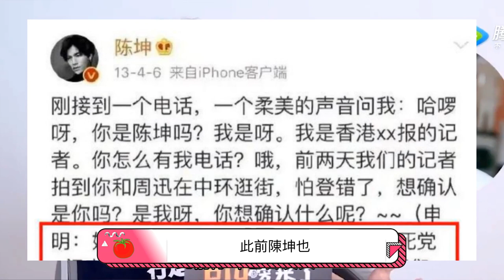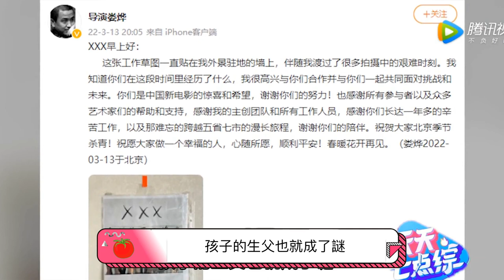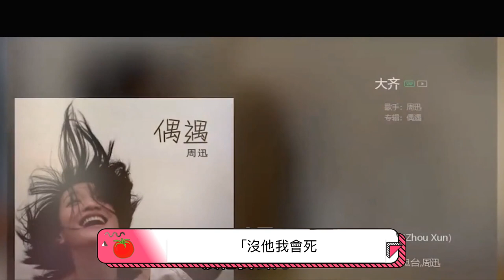周迅和陳坤，雖然不可能，但我還是有被甜到....如今48歲的她，幸福了嗎？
【人物簡介】
周迅（1974年10月18日－），曾用名周米卡，浙江省衢州人，中國內地女演員，歌手。代表作《如果·愛》《李米的猜想》《畫皮》。
1991年，她出演了首部作品——電影《古墓荒齋》，飾演的狐女嬌娜眼神靈動婉轉，憑藉該角正式出道。2000年，電影《蘇州河》正式上映，周迅獲得第15屆巴黎國際電影節最佳女主角獎。而後，因出演《大明宮詞》中古靈精怪的少年太平公主獲得大批國民度，並且拿下第一屆金鷹節暨第18屆電視金鷹獎最喜愛女配角獎和觀衆最喜愛的女演員獎。2002年，主演的電視劇《橘子紅了》播出，在劇中飾演了秀禾這位身不由己的悲劇女子，同年，憑藉電影《煙雨紅顏》獲得第25屆大衆電影百花獎最佳女主角獎。2002年，出演內地版《射鵰英雄傳》中黃蓉一角，並且獲得了原著作者金庸先生的高度認可。2005年，與金城武合作主演的歌舞片《如果·愛》上映，周迅憑藉該電影，獲得第25屆香港電影金像獎最佳女主角獎、第43屆台灣電影金馬獎最佳女主角獎。2009年，憑藉電影《李米的猜想》，一舉拿下第27屆中國電影金雞獎最佳女主角獎、第3屆亞洲電影大獎最佳女主角獎、第16屆北京大學生電影節最佳女演員獎。2014年，被授予法國文學與藝術騎士勳章；同年，憑藉主演的電視劇《紅高粱》獲得第21屆上海電視節白玉蘭獎最佳女主角獎、第17屆華鼎獎中國百強電視劇最佳女主角獎。2017年主演大型古裝劇《如懿傳》。2020年，參加的綜藝《樂隊的夏天第二季》播出。2022年，憑藉電視劇《功勳》提名第31屆金鷹獎最佳女主角獎。

本期視頻制作人員：
文案/策劃：小松
剪輯/字幕：小天
校對/後期：夏明